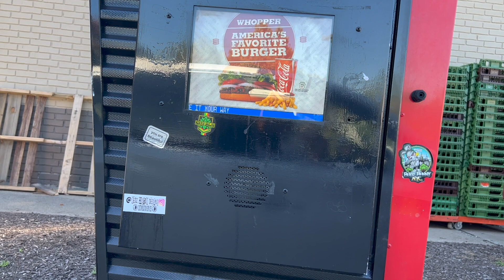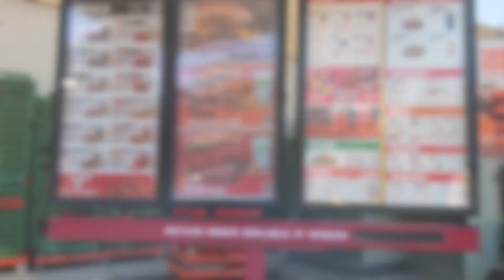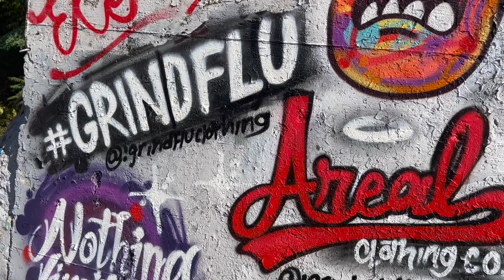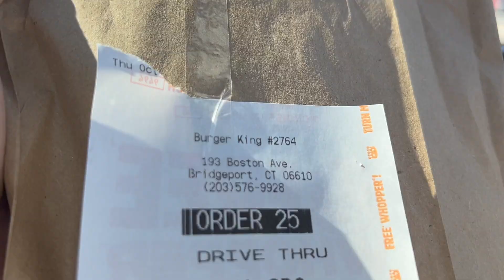Burger King Ghost Pepper Nuggets Review! Ready to get SPICY???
It's almost Halloween and you know what's scary? Me trying Burger King's Ghost Pepper Nuggets for the first time! I've seen other influencers and what they thought of them so I decided that it was time I step up and represent my city of Bridgeport, Connecticut! Ready for a very honest review? Check me out NOW Only on Mostly Healthy Food Reviews!

Burger King#2764
193 Boston Avenue
Bridgeport CT